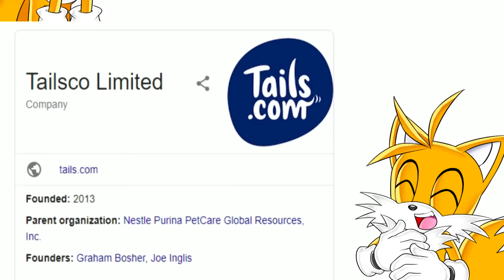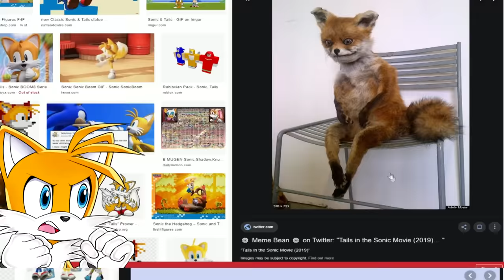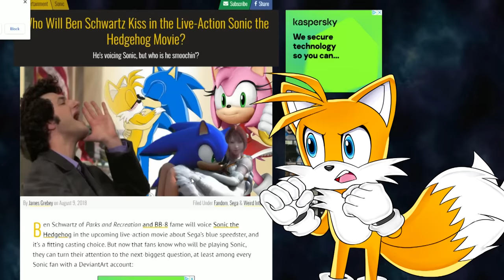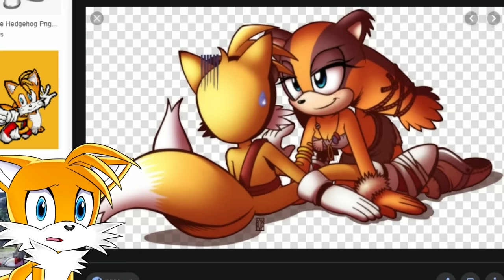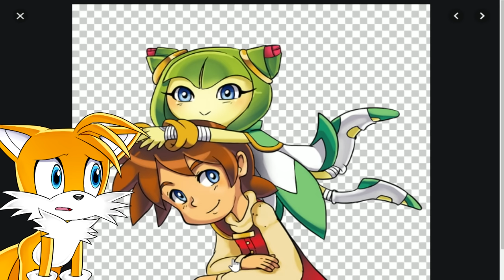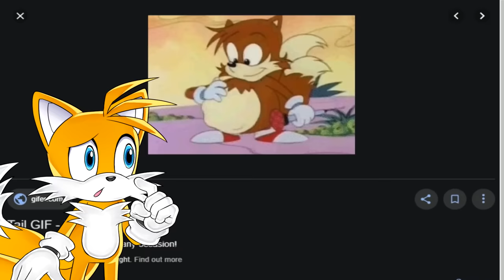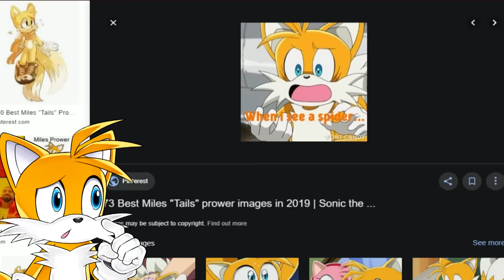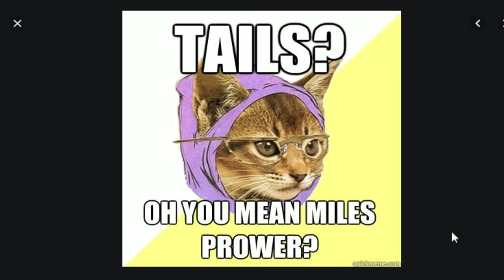TAILS GOOGLES HIMSELF | Sonails WHY?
Miles Tails Prower enters his name on google and finds disturbing images from deviant art and hilarious Sonic Movie memes ! Too many images of female Tails out there for comfort o.o

Animated Tails Art by Mamacharms